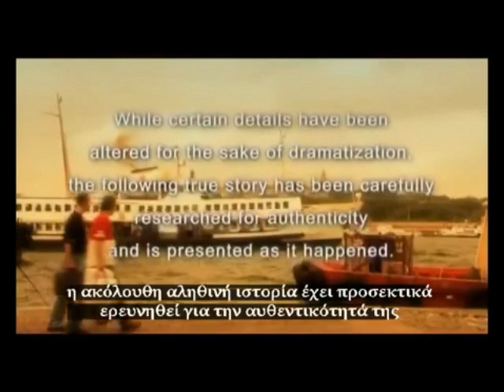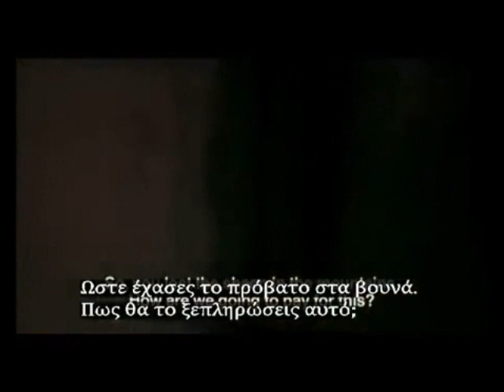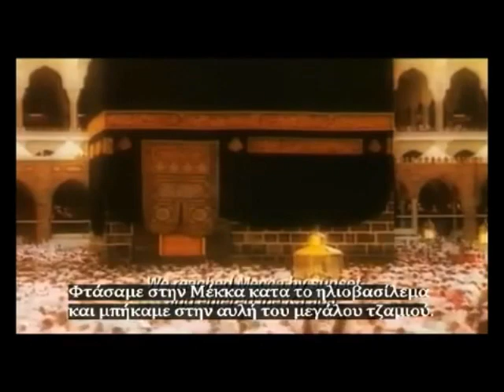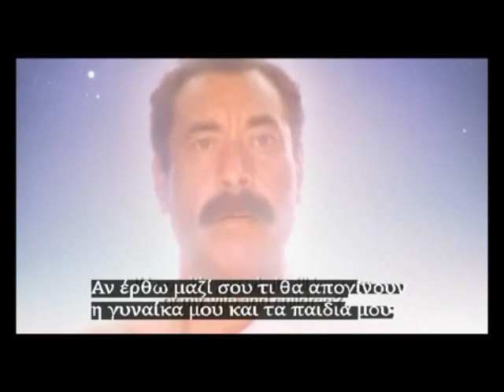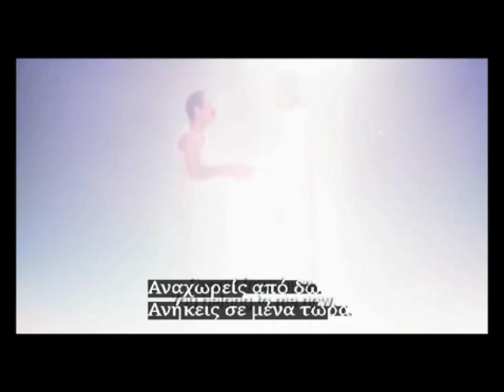Η ιστορία του Αλί - Ένας Τούρκος στον Χριστό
"Τα δικά μου πρόβατα ακούν τη φωνή μου, και εγώ τα γνωρίζω· και με ακολουθούν. Και εγώ δίνω σ' αυτά αιώνια ζωή· και δεν θα χαθούν στον αιώνα, και κανένας δεν θα τα αρπάξει από το χέρι μου" (Ιωάννη 10:27,28).